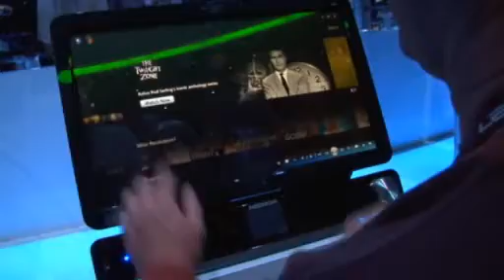Build a CableCard MCE PC with Ceton TV Tuner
Last year Microsoft announced that we would let people add their own digital TV Tuners to their computers to create their own Media Center PC's. (The big difference with CableCard and the TV Tuners you can get today is the ability to record pay channels like HBO in HD.) This was great news, except the number of CableCard based TV Tuners is.. well, almost non-existent.

That's going to change in Q1 with Ceton's TV Tuners. This PCIe card will let you install a CableCard in your PC and record up to four HD channels at once. At one booth at CES, they were running two of these cards in one PC, and who wouldn't want to record 8 HD channels at the same time? I met up with Gary Hammer, the President and CEO of Ceton Corporation at CES and asked him some questions about their new TV Tuner.